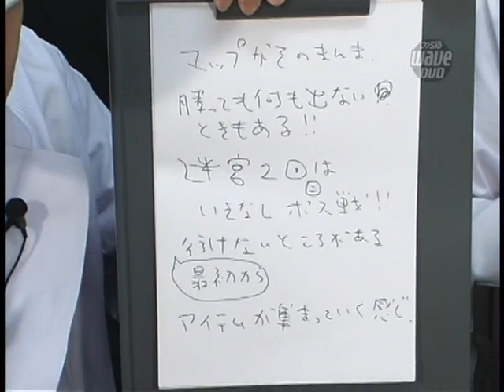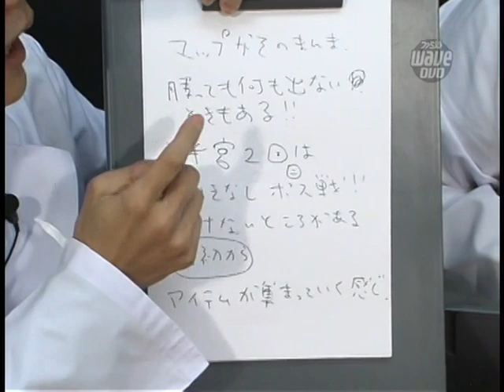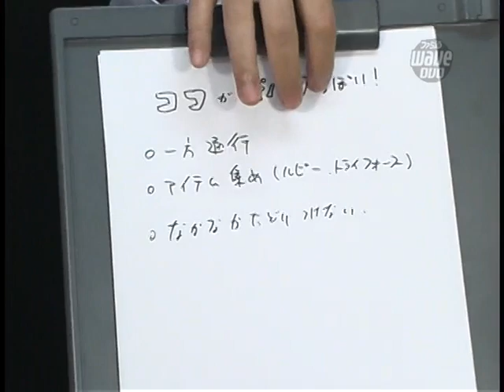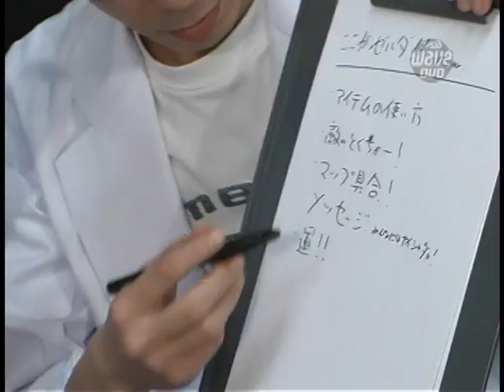BOSEの〇〇タイムVol.10「俺たちの検証シリーズ2ゼルダの伝説ゲームはどこまでゼルダの伝説なのか？」（思い出そう！ファミ通WAVE#267）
BOSEさんとローリング内沢氏とルパン小島がゼルダの伝説ボードゲームで遊びます。
ミニコーナー「ネコちゃんCM」もありますよ。